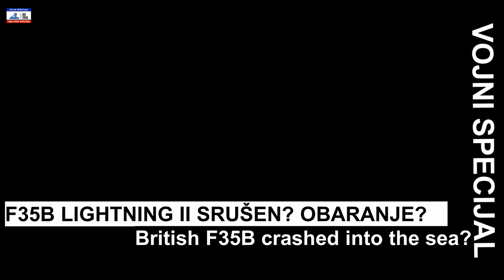RUŠENJE F35 LIGHTNING II U MEDITERANU! / F35B CRASH/OR ?!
Source : SUN (British news media and media newspaper)